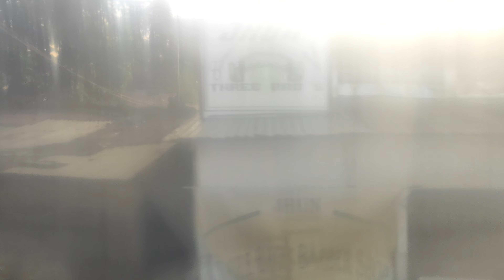PNR Ride - Window view from Bay to Calamba Laguna - DMU 8001